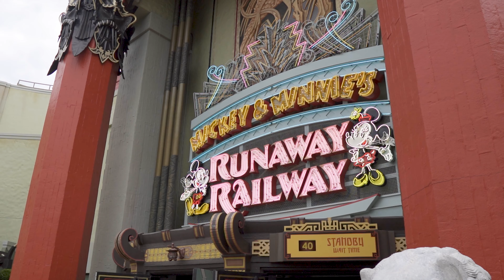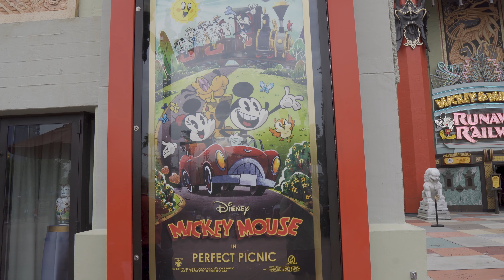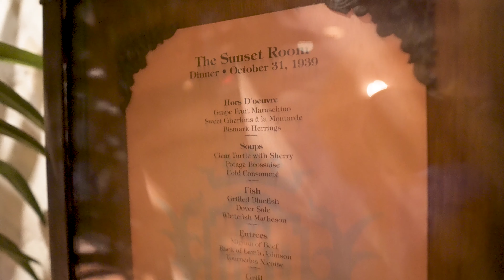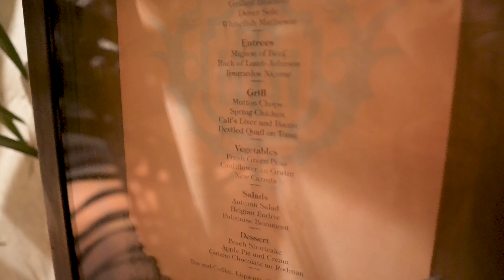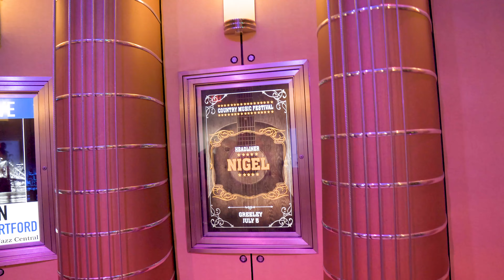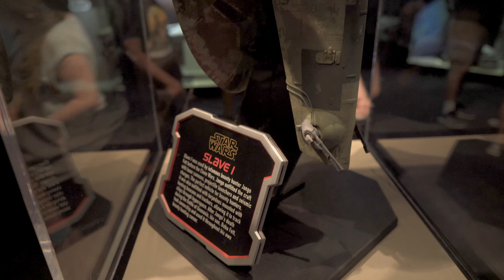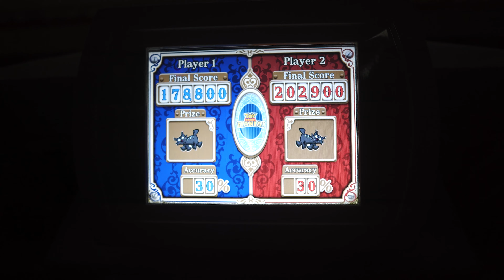Pre-Shows Have Returned at Disney's Hollywood Studios | Vlog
We visited Disney's Hollywood Studios to watch all of the attraction pre-shows that have returned. We rode Tower of Terror, Mickey & Minnie Runaway Railway, Rockin Roller Coaster, Toy Story Mania, & Rise of the Resistance.

The Gear We Use
Primary Camera
Secondary Camera
Device to Have Multiple Camera Feeds
Simple and Professional Podcast Studio
Best Professional Microphone